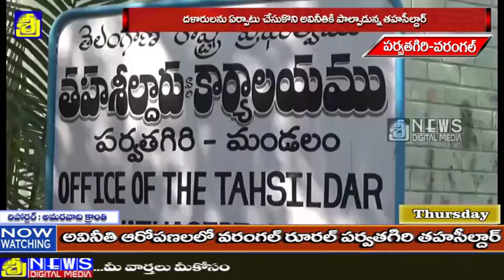అవినీతి ఆరోపణలలో వరంగల్ రూరల్ పర్వతగిరి తహసీల్దార్ || warangal latest news || sree news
అవినీతి ఆరోపణలలో వరంగల్ రూరల్ పర్వతగిరి తహసీల్దార్
warangal latest news
sree news warangal